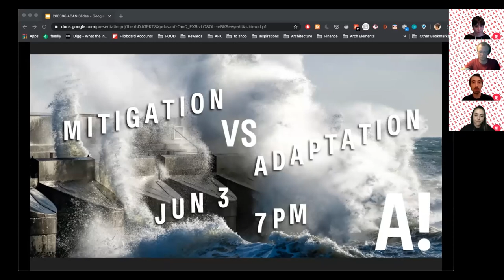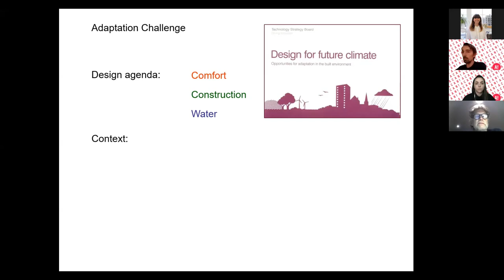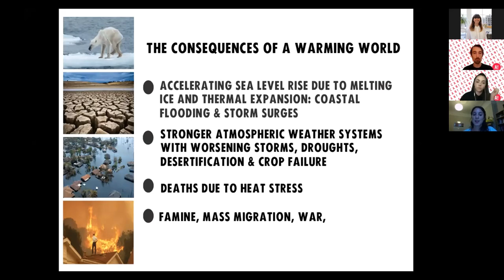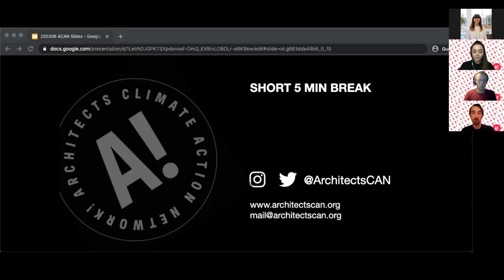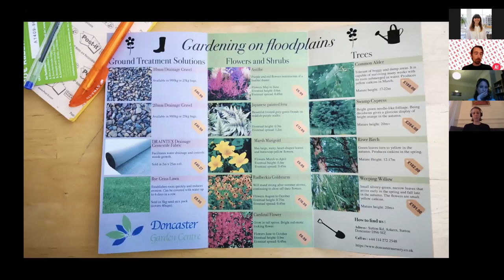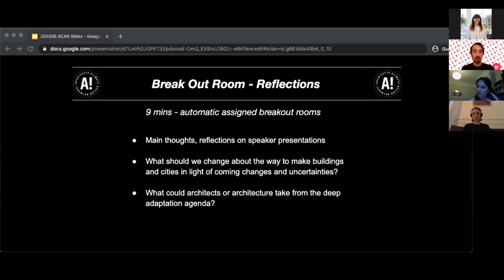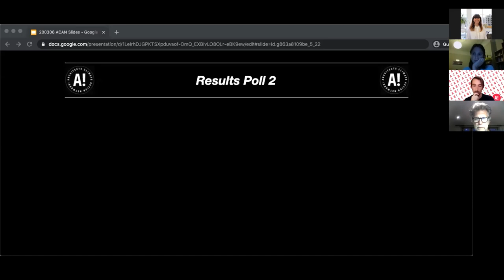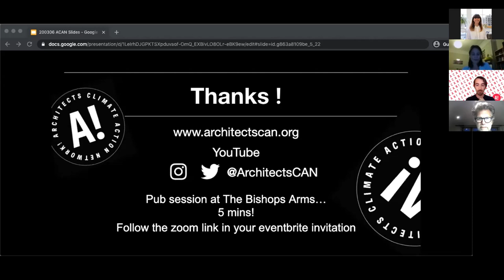Mitigation VS Adaptation | ACAN | Open Meeting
This is a partial recording of ACAN's online open meeting held on 3rd June 2020, focusing on the topic of climate change adaptation and the built environment. Speakers included Bill Gething, Kay Michael and Jeanne Clerc.

Date recorded - 3rd June 2020

To see more Open Meetings follow this link to our Playlist!

A summary of useful links and resources shared by participants in the course of this meeting can be accessed